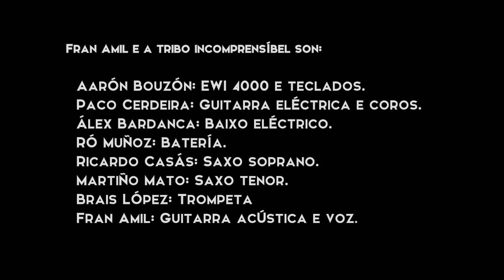OLLEI MISILES CON RADAR - A VOZ DO VENTO